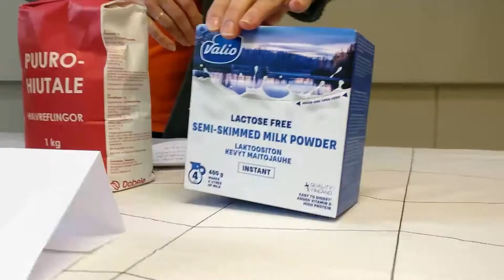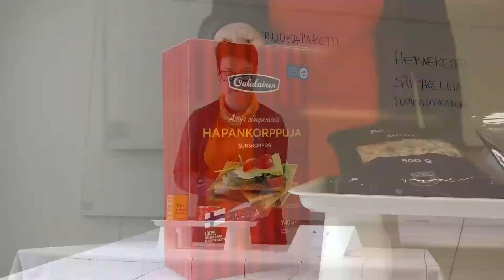EU:n ruoka-apu: Mitä valmistaa?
Upota kädet taikinaan, kauha soppaan, kuule uutta ravitsemuksesta, opi ruokataitoja. Maa- ja kotitalousnaiset rakentavat yhteisöllisyyttä ruuan ympärille ja siirrämme ruokaperinteitä sukupolvelta toiselle. Neuvontamme perustuu suomalaisiin ravitsemussuosituksiin. Arvostamme lähiruokaa, kotimaista elintarvikeketjua ja kestäviä ruokavalintoja. Tarjoamme myös ruokakasvatukseen liittyvää koulutusta ja palveluja esimerkiksi kasvatus- ja ruokapalvelualalla toimiville sekä erilaisiin lastentapahtumiin.

Suomessa Vähävaraisten avun toimenpideohjelmassa keskitytään yksinomaan lieventämään vähävaraisimpien ihmisten ruoan puutetta. EU:n ruoka-apu jaetaan vähävaraisille kumppaniorganisaatioiden välityksellä paikallistason yhdistyksien ja seurakuntien kautta. Videon tekemiseen on saatu Opetus- ja kulttuuriministeriön tukea.